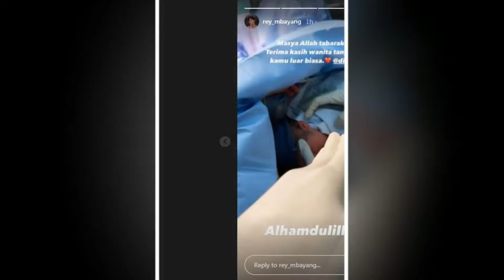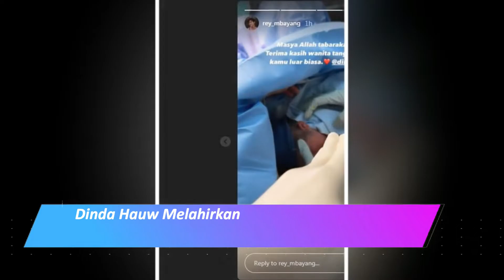KABAR BAHAGIA !! Dinda Hauw Melahirkan Anak Pertama , Rey Mbayang Umumkan Nama Si Buah Hati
Kabar Artis Adalah Chanel Yang Memberi Informasi TER UPDATE Seputar Artis Tanah Air Dan Mancanegara.
Terimaksih Sudah Menonton Video Dari Chanel Kabar Artis.

Terimakasih . Salam "UPDATE"